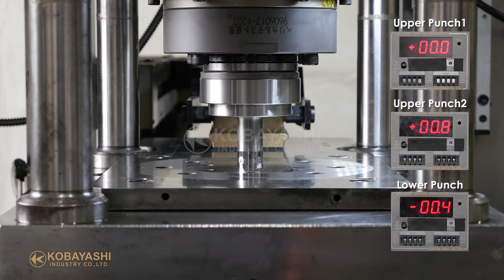Video of helical